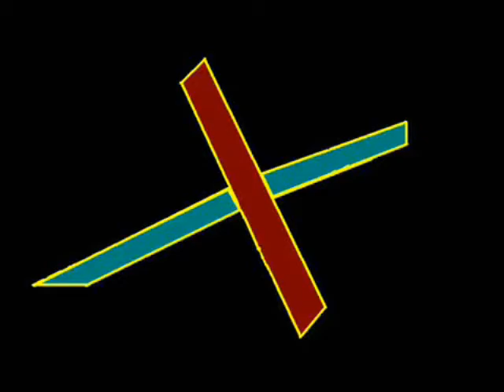Let's Play: Yoshi's Story 3-1 Cloud Cruising ((All Watermelons)) Tell Me Why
This is an All Lucky Fruit Run One Off Where I Collect All Watermelons in 3-1 Cloud Cruising. Case you aren't aware I do have a Let's Play of Yoshi's Story where I do an All Melon Run just click to see my Channel and watch the Playlist.

Now for this Luck Fruit Run to work you need to know the Basics. Their are 60 Fruits in a Level, 30 of those fruits are Melons, 12 of those are Lucky Fruit (whatever it may be), The rest of the regular fruit are divided with 6 each making it 18 Random Regular Fruit. When you collect 6 Fruits in a row you will get a Heart Fruit to turn you into Super Happy where you are Unstoppable. Your Powers are Invinciability, Flutter Farther and Higher, and you could (and the most important) Turn certain enemies into your Lucky Fruit. For you to complete a level you need to collect 30 Fruits in any order you feel like applying. Since their are 12 Lucky Fruit you need 18 more spots to fill it in. But how do you do that, You may ask. Their must be at least 18 Changeable enemies for you to complete your Lucky  Fruit Run.